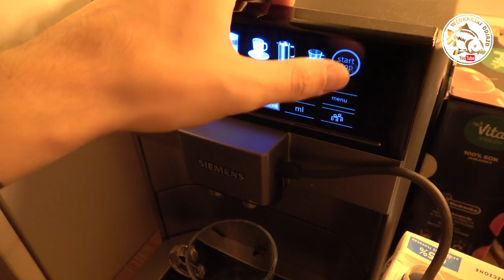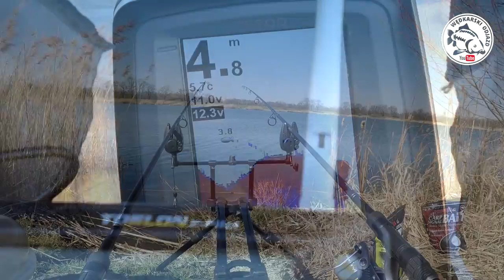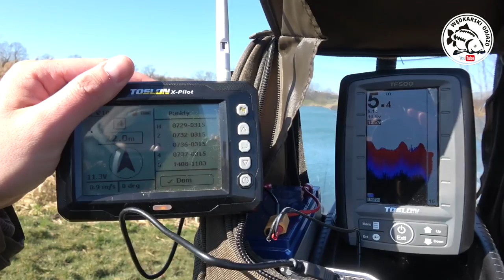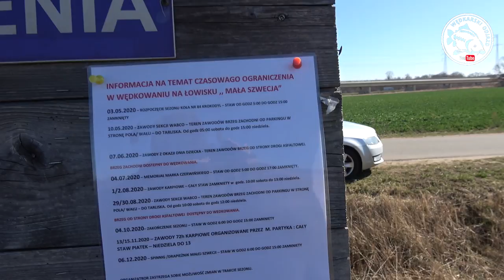#33 PZW Krokodyl ..... Niedzielna kwarantanna sezonu 2020.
Witajcie,

w ubiegłą Niedziele wybrałem się sam na jednodniową zasiadkę, która odbyła się na dobrze już wam pewnie znanej wodzie PZW Krokodyl.
Wypad przyniósł mi pięknego pełnołuskiego karpia, którego wyczekiwałem zaledwie 40 min od pierwszej wywózki zestawu. Rozpoczęcie sezonu uważam za jak najbardziej udane. Zapraszam was do oglądania materiału, pozostawienia łapki w górę i oczywiście SUBSKRYPCJI kanału.